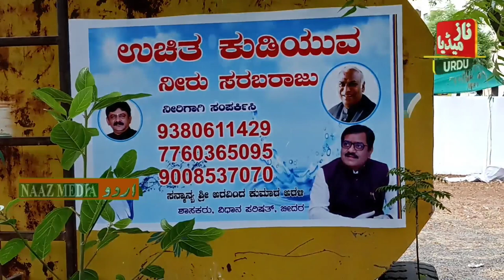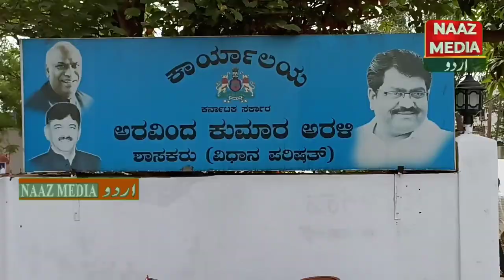MLC Arvind Kumar Arali ki beti Ki Salgirah per Peene Ke Pani free taksim ka iftita